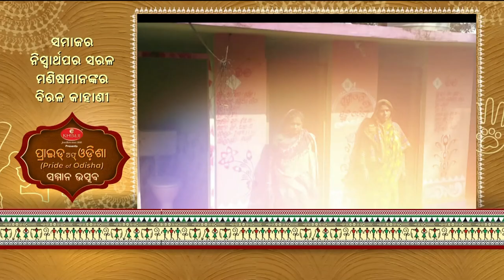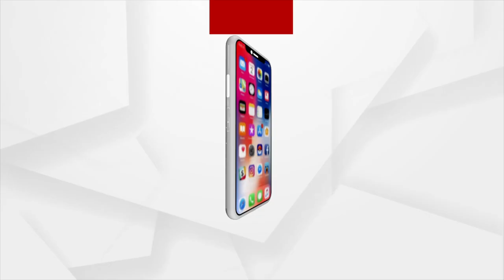76 Year-Old Sunakar Sahu Honored at the Argus News Pride of Odisha Samman Utsav Event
76 Year-Old Sunakar Sahu Honored at the Argus News Pride of Odisha Samman Utsav Event for keeping the Environment Clean and upholding the Swachh Bharat Mission.